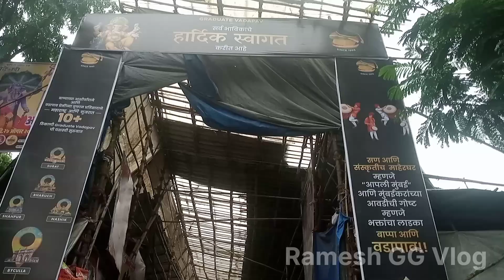Parel Workshop 2024 || Latest update || Mumbai Big Ganpati